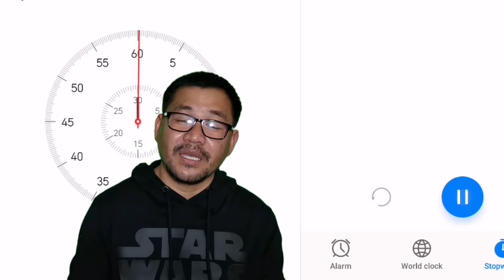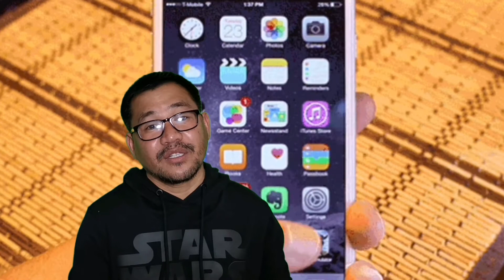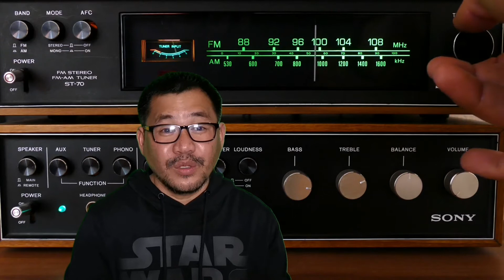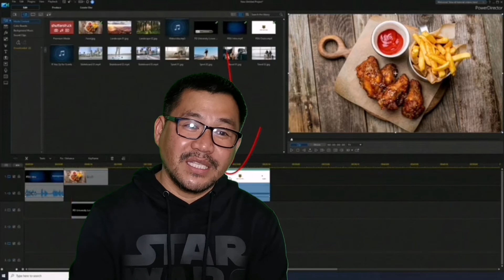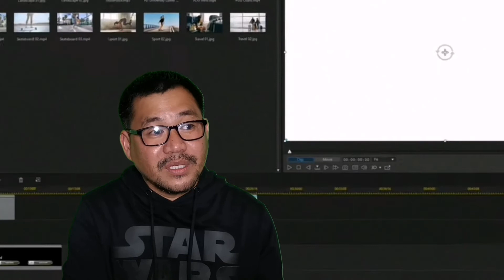8 Mobile Videography Tips for Beginners || 8 Ideas To Supercharge Your Vlog || cheeper ni hao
Vlog Title: 8 Mobile Videography Tips for Beginners || 8 Ideas To Supercharge Your Vlog  || cheeper ni hao

Mobile phones are designed for many tasks. In a single, compact device you have a digital camera, MP3 player, video player, and any other services you can think of. Yes, your mobile phone is a jack of all trades and is slowly redefining the photography and videography industry.

Today anyone with a smartphone can effortlessly record a video and broadcast it to anyone. However, it takes a lot more than that to shoot professional footage. Yet with practice and knowledge of a few video production tips and tricks, you can record an award-winning documentary, school project or an indie movie with just your mobile phone.

8 Mobile Videography Tips for Beginners

#01 - Shoot in landscape, not portrait
#02 - Lighting
#03 - Stability
#04 - Avoid using zoom
#05 - Focus and exposure
#06 - Audio recording
#07 - Try out slow motion and time-lapse, but don't overdo it
#08 - Edit

Today, recording a professional video is smooth and effortless, considering you have all the tools you need within the stretch of your hands. Thus, if you are considering leaving a mark with your next vlog, film, or documentary, apply some of the tricks mentioned above for more powerful and professional footage.